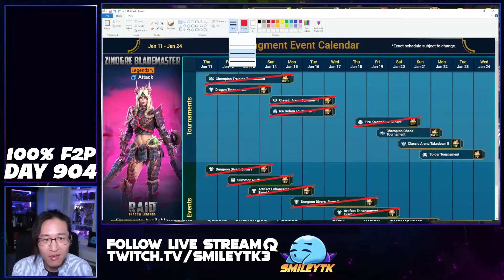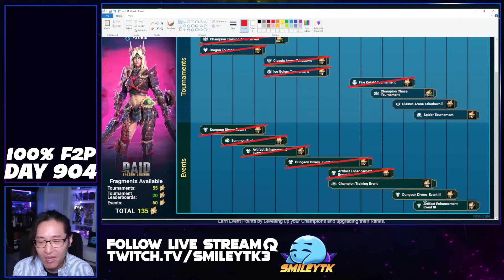'F2P' ALL MY VOID SHARDS FINALLY GOT ME A NEW TOY?! | EP 227 | RAID Shadow Legends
This is Day 904 & Episode 227 of our F2P series "Free Smiles" where I take on a journey towards end game as 100% free to play.
Today we'll be opening ALL my Void Shards to try and land my most wanted champ.
Watch to find out what happens next =)